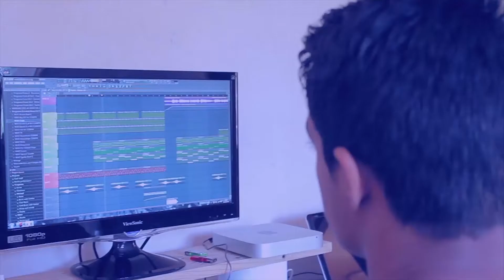SOORAJ DOOBA HAIN - DJ DEXXNOR EXCLUSIVE MIX